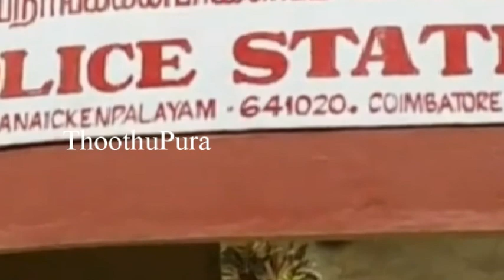கோவை கவுண்டம்பாளையம் பகுதியைச் சேர்ந்த அருண்குமார்,பிரீத்தா செய்ததை பாருங்க | Thoothupura